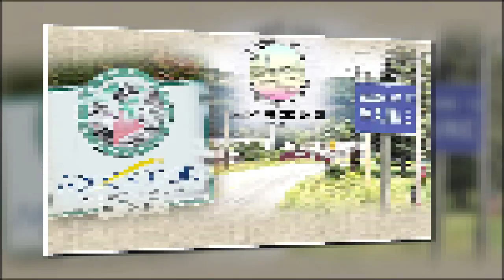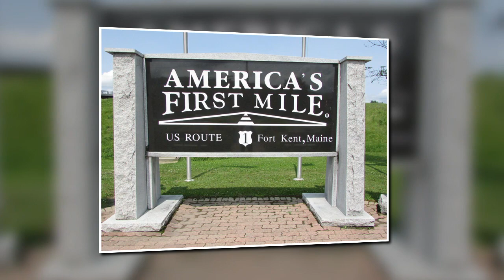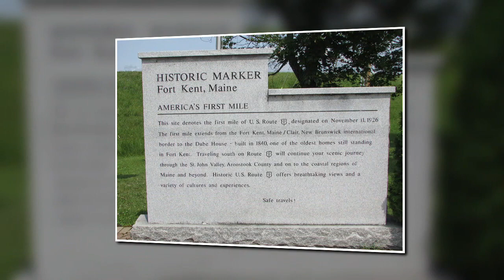Dumais Bob and Glenna Eagle Lake 2023 Video